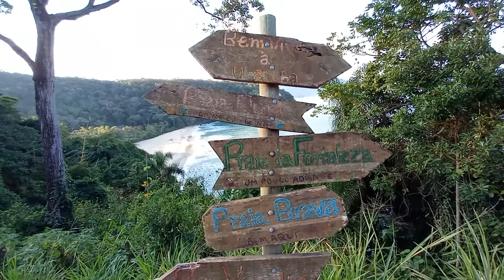Praia do Costa Ubatuba